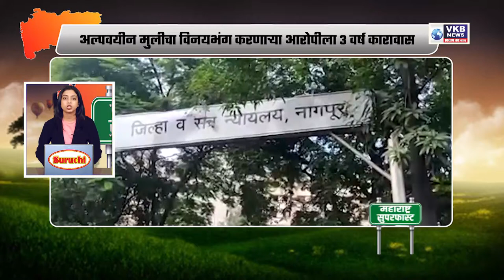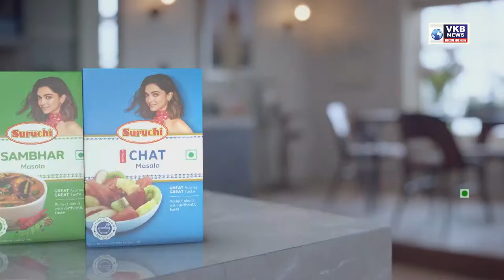गृहराज्यमंत्री शंभूराजे देसाई दुचाकी चालवत पोलीस स्टेशन मध्ये दाखल | Marathi Superfast